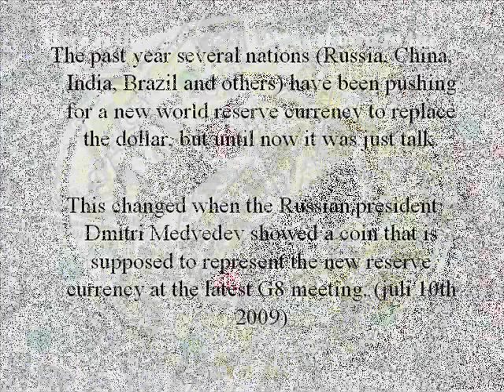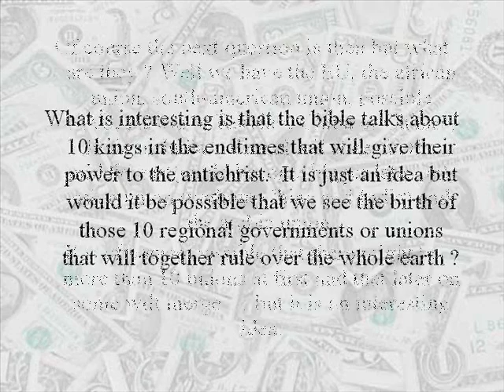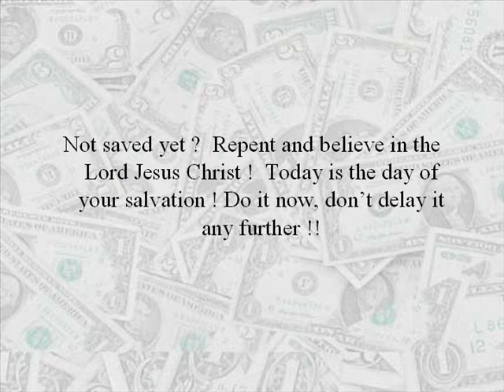A new world reserve currency, regional currencies and the 10 kings mentioned in revelation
endtime video